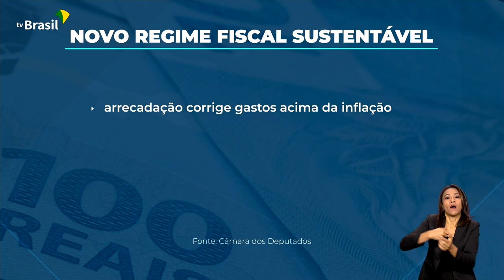CÂMARA CONCLUI VOTAÇÃO DA NOVA REGRA FISCAL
25.05.23 - A Câmara dos Deputados concluiu a votação da nova regra fiscal, que vai substituir o atual teto de gastos do governo. Texto segue para o Senado.